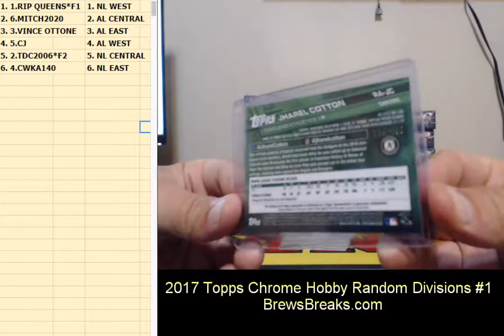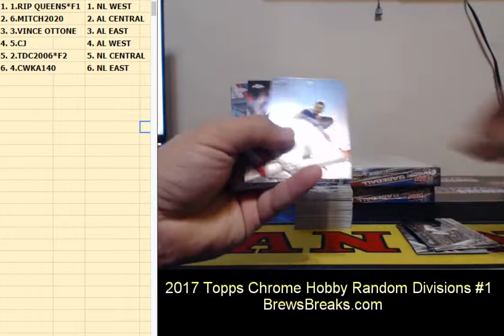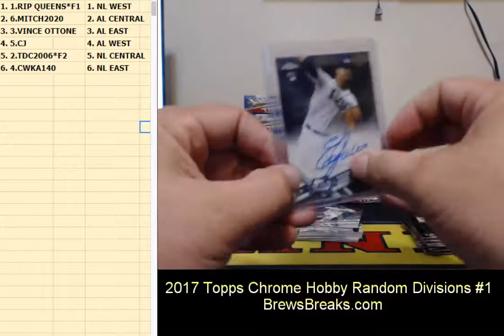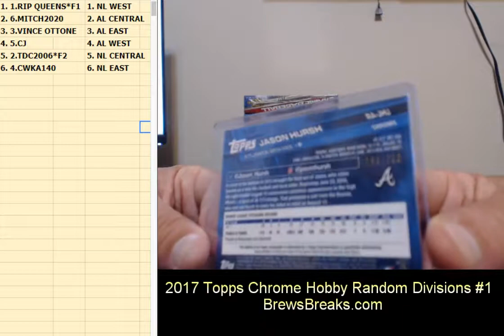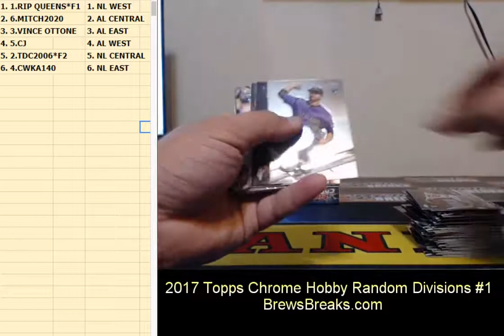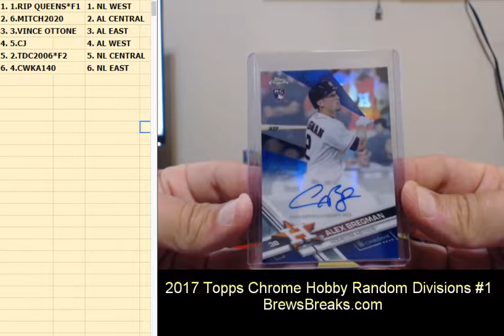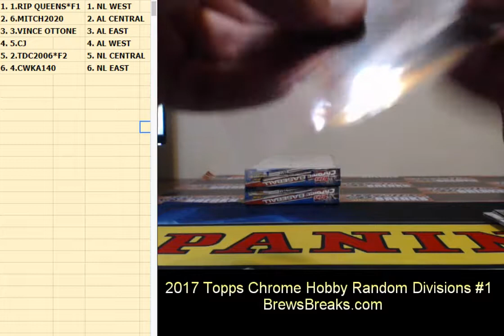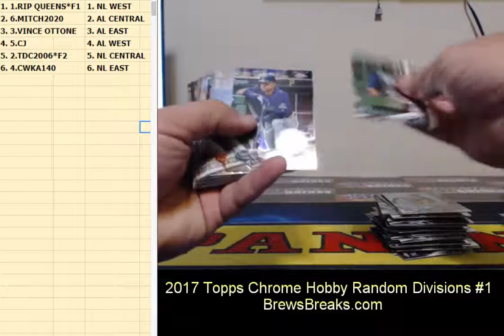2017 Topps Chrome Hobby Random Divisions #1